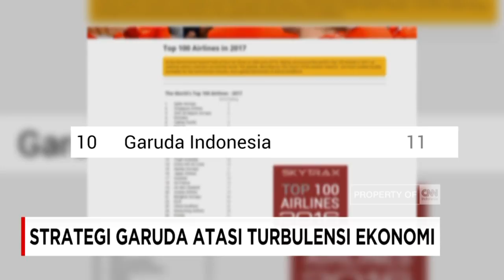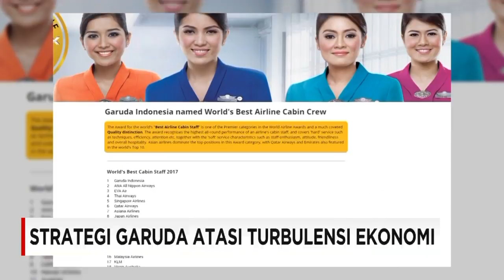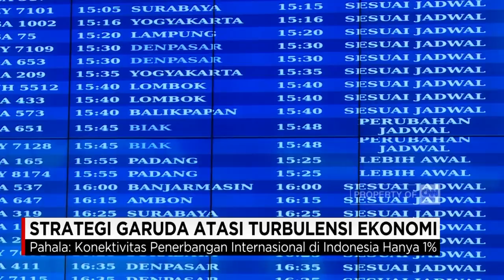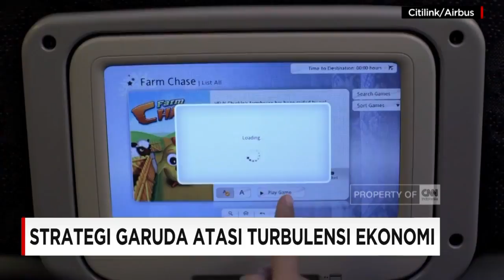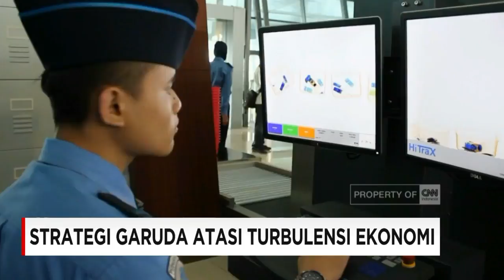Strategi Garuda Atasi Turbulensi Ekonomi - Insight With Desi Anwar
Maskapai penerbangan adalah salah satu industri strategis yang mewujudkan konektivitas nasional, regional dan global. Industri penerbangan juga tumbuh pesat seiring dengan meningkatnya kelas menengah dan tingginya mobilitas masyarakat melalui transportasi udara. Ini merupakan peluang sekaligus tantangan bagi maskapai penerbangan nasional untuk menjangkau berbagai kawasan. Insight kali akan berbincang dengen Pahala Mansury (Direktur Utama Garuda Indonesia) untuk membahas soal strategi dan tantangan dalam mengelola maskapai penerbangan nasional.

Like & Follow Facebook:
CNN Indonesia

cnnindonesia